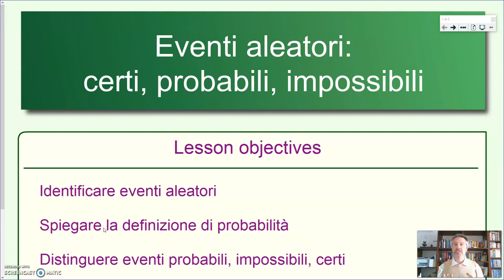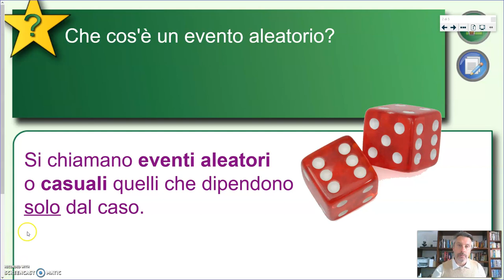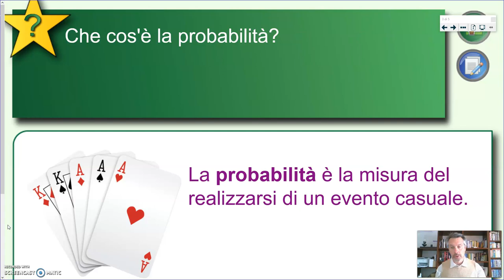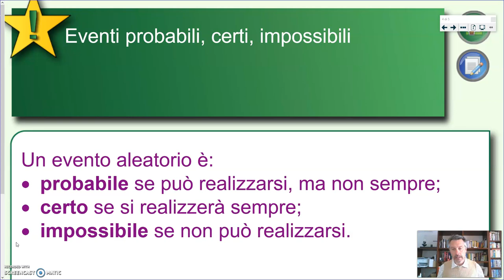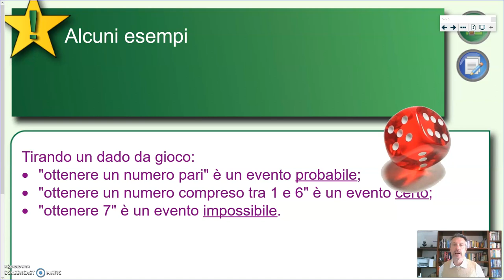Eventi aleatori: certi, probabili, impossibili - Algebra